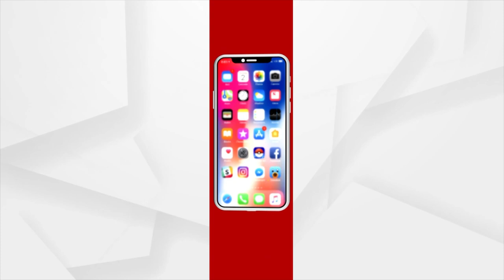Artist From Jajpur Waits To Present Konark Temple Sculpture Made of Paddy To President